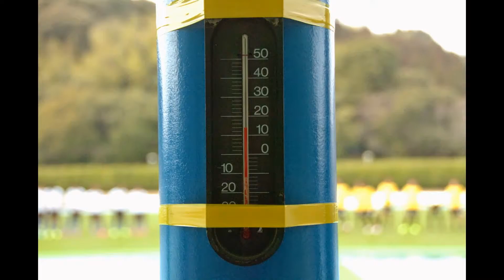ベガルタ仙台2015年2月11日練習試合1セット目No1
2015年ベガルタ仙台延岡キャンプ最後の練習試合